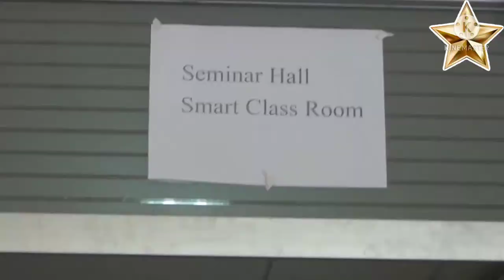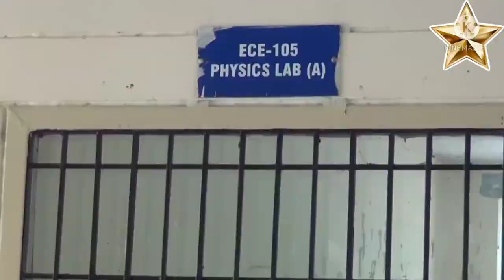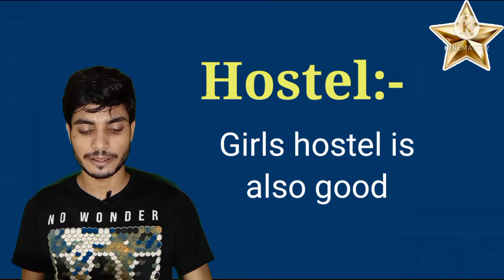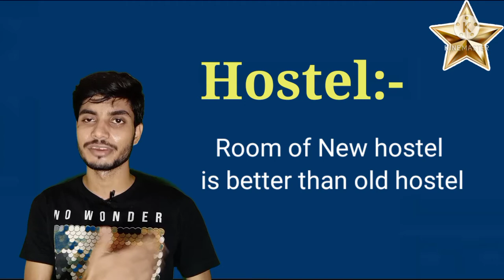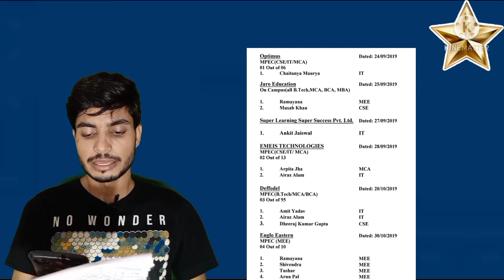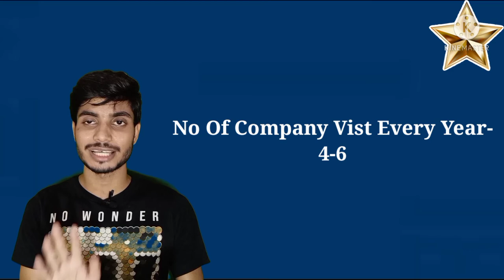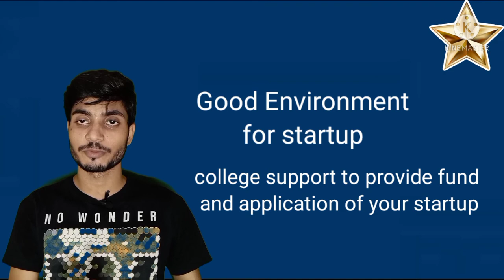CSJMU Kanpur College Review2021|Chatrapati Sahu Ji Maharaj University Review|CSJMU Kanpur Cutoff2021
📍Shivam Singh Instagram ID÷
( B-Tech (IT) 4th year Student of CSJMU Kanpur)

📍UPT Counciling -2021:-
° 📌List Of Government College In AKTU:-
° 📌IET Lucknow Expected Cutoff-2021:-
°📍JOSAA &CSAB Counciling-2021
°📍Wbjee-2021 Counciling:-
°📌 Every Think About Wbjee :-
°📌Top 10 College Under Wbjee:-
⭐My Physics Lecture:-

⭐My Maths Lecture